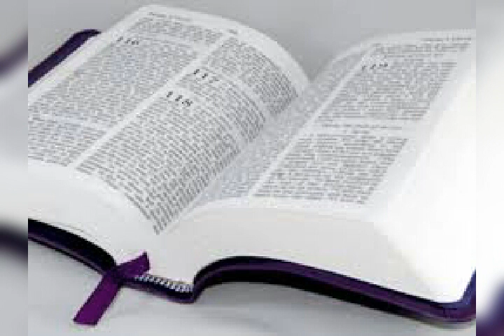Seri etid sou liv 2 Korent lan. #17